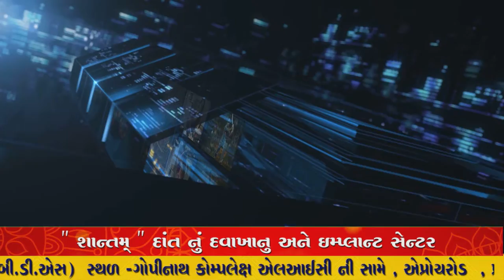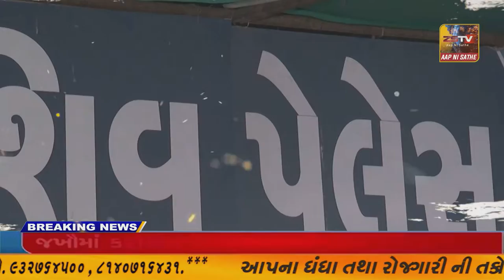SUPER​​​​​​FAST​​​​​ NEWS SUPER​​​​​​FAST​​​​​ NEWS#ZSTVNEWS//